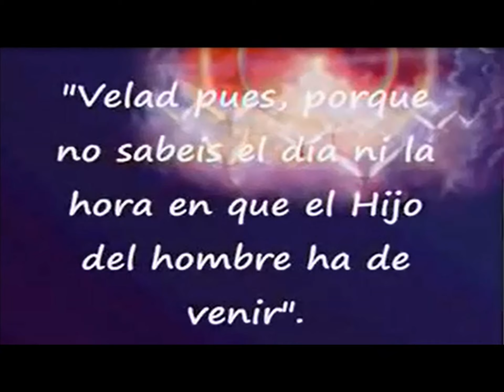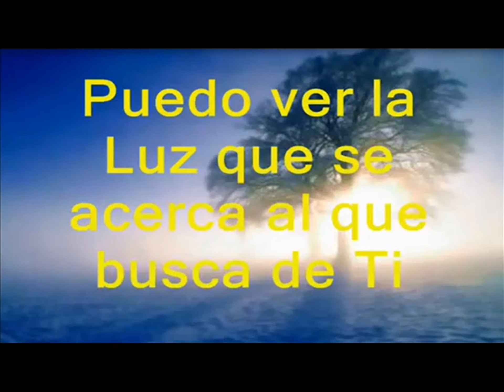MUSICA CRISTIANA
DIOS ES GRANDE